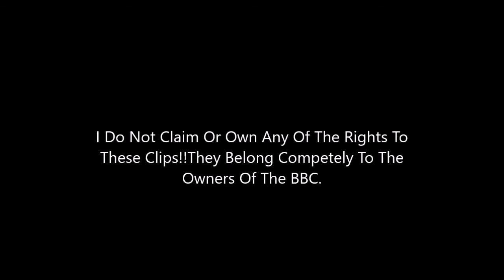Sense & Sensibility.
Hey Everyone!!!  I Hope  All  Are  Having A Good Week?    I Hope  Y'all  Enjoy The Video. I had a fun time filming and making this video!!  my comments are turned off if y'all want to comment you can go to my Instagram account my Instagram account name is oldtvshowfan just go to my today's post.

I DO NOT CLAIM OR OWN ANY OF THE RIGHTS TO THESE CLIPS!! THEY BELONG COMPETELY TO THE OWNERS OF THE  BBC.